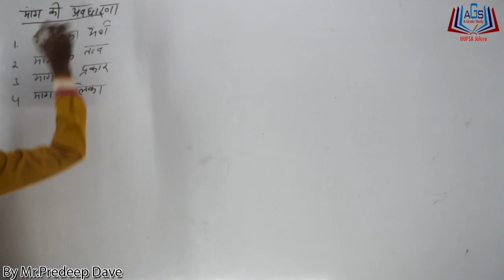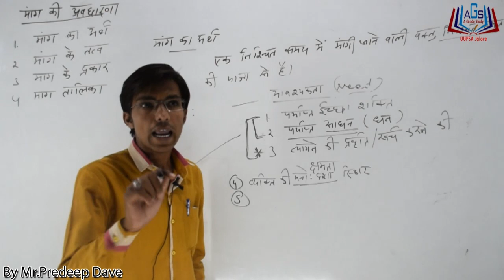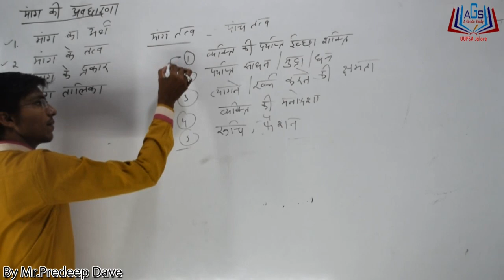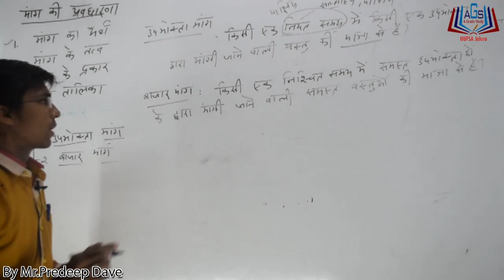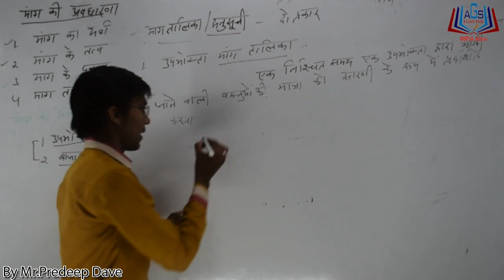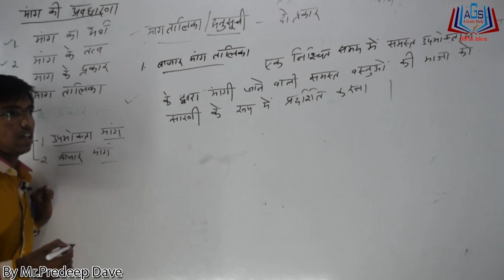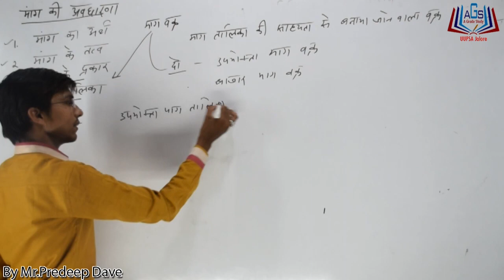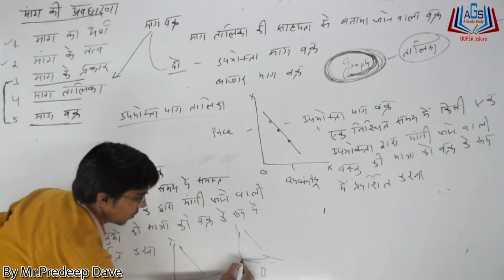मांग की अवधारणा ||Concept of demand|| Part-01 Class-12 By Mr. Pradeep Dave